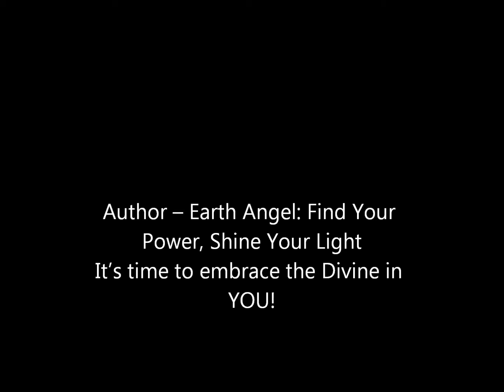Angel Michael and The Legions of Light via: Karen Vivenzio 2-9-2018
Dearest hearts, we wish to speak to you tonight of the impending changes taking flight. For you have waited so long… in such an infinite fight.. for the wrongs to become now right. So many of you have shifted the vibe, it is time to welcome you back into the light. That does not mean you have to leave your earthly vessels, on the contrary, you are welcoming your higher selves into the earthly plane to help you learn to love again.
It is from this higher perspective that you will see the old truths no longer hold true. For this is a new day, a new dawn has come, stepping into oneness and love. There is no greater mission, no greater feat, than transcending the world of poverty and lack and finding your way back to the light of abundance and grace and sweet love. These are the gifts to be restored to you dear ones.
For so many have waited with great faith in their Lords, never knowing the tools were inside you all along. By turning your focus inward ..you will become the Infinite Ones. So full of light and love and hope that no one can ever doubt the existence of what they have not been able to see …until now.
For you are the ones to start the new show. New script in hand, let go of all you currently know. New truths to come out quite swiftly it’s clear, to show the masses a triumphant and luminous pathway from fear …to redemption, from our hearts to yours, a unification of all that has come before.
The dimensions are closing in on themselves, uniting the energies – weaving a new tapestry for this game you call life. For in the higher realms we watch and we think, how do they take themselves so seriously? For what you see before you is only one aspect of you.
For you are so much more than this one life, you are one of many ‘yous’ and in many dimensions of time. You can never know the glory you have brought to this life. For you cannot see your infinite light. You do not yet know the full wisdom inside. But now we will show you the higher vibrations of light, to move into the dimensions that house the reflections of the highest of mind.

Shine bright, shine bright children divine, for we are your brothers and sisters in the infinite light and we are here to show you what it means to recover your life / light.
Blessings Divine, We are the Legions of Light and I AM Arch Angel Michael at one with the light